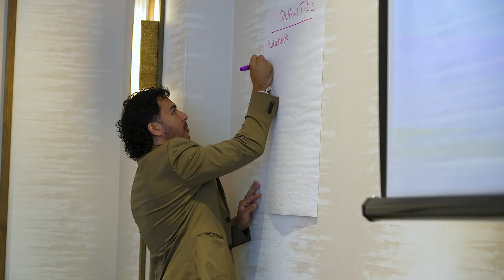ATO Consultant Experience